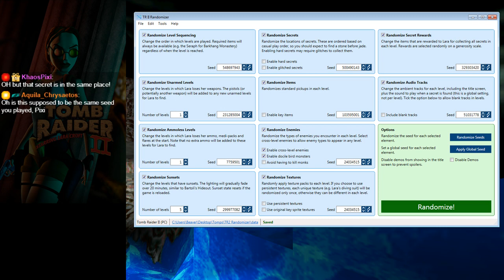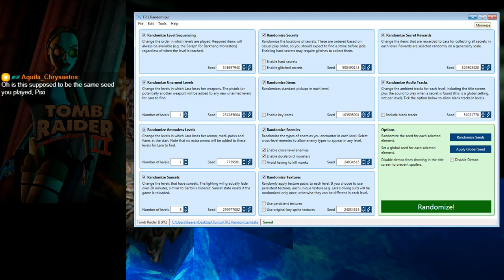Tomb Raider 2 Randomizer - Hard Seed